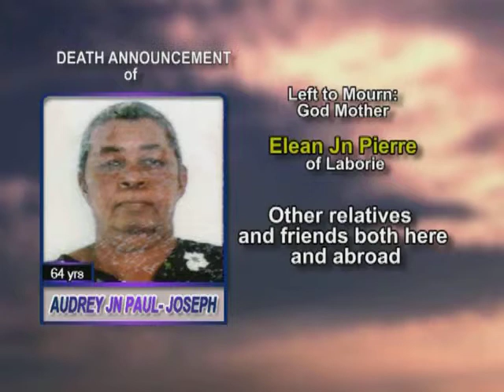Audrey Jn Paul- Joseph